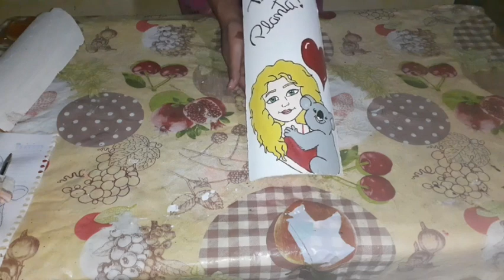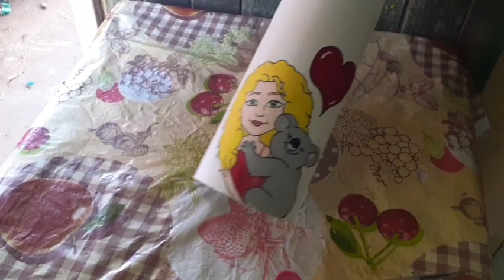DIY: Pintura da boneca Sandrinha do canal Tudo Planta 👸😍👏